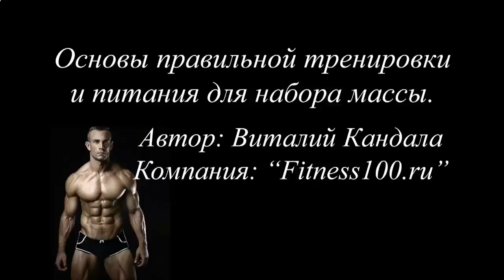ДИЕТА ДЛЯ КУБИКОВ ПРЕССА